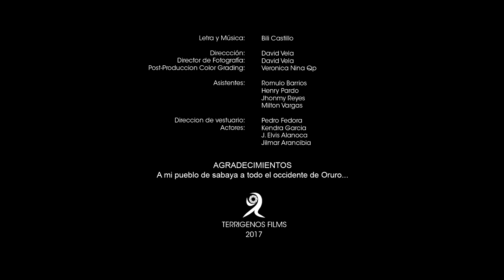WILANY - QUE SE VAYA (Morenada 2017)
Direccion: David Vela
Fotografia: David Vela
Post-produccion -  color:Veronica Nina Qp

ASISTENTES TECNICOS
Romulo Barrios
Henry Pardo
Jhonmy Reyes
Milton Vargas

VESTUARIO
Pedro Fedora

ACTORES
Kendra Garcia
J. Elvis Alanoca
Jilmar Arancibia